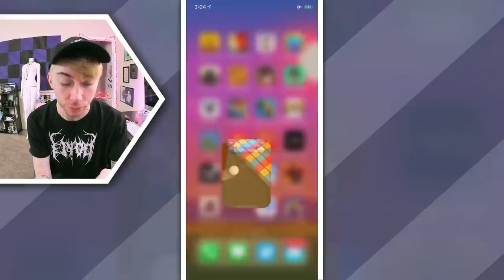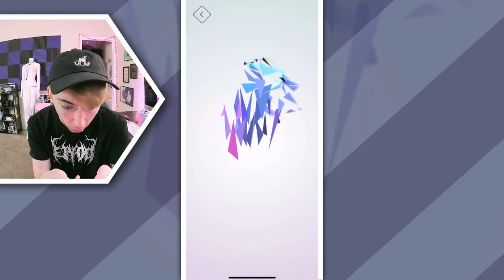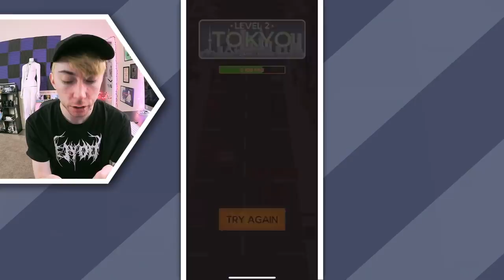COLOR BUMP 3D / POLYSPHERE / DRIVE AND PARK - 3 iPhone Mini Games!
Lonnie plays Color Bump 3D, Polysphere & Drive and Park for iPhone!

This is part 6 of my video game commentary playthrough / walkthrough series of "Let's play 3 Games" for iPhone, iPod Touch, iPad, and any other iOS devices.

In this episode: my mom taught me the Fortnite floss.

Games in order:
Color Bump 3D
Polysphere
Drive and Park

🐦TWITTER » @lonnie
📷 INSTAGRAM » @lonnie